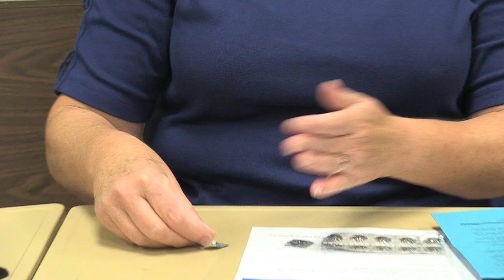Harwich Health Director Talks About Ki pill distribution 2013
Harwich Health Director Paula Champagne discusses the availability of Ki (potassium Iodide) pills in case of a nuclear emergency.